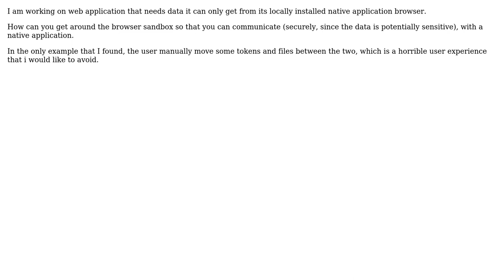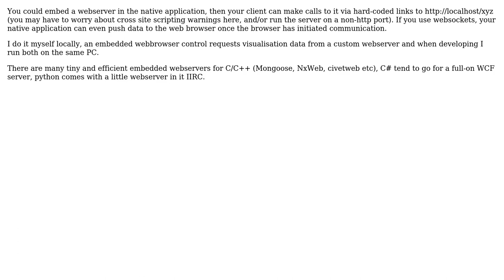Software Engineering: Communicating between browser and a native application securely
With thanks & praise to God, and with thanks to the many people who have made this project possible! | Content (except music & images) licensed under CC BY-SA | Music | Images & others | With thanks to user Zak Kus user GrandmasterB user gbjbaanb and the Stack Exchange Network Trademarks are property of their respective owners. You are responsible for your own actions.